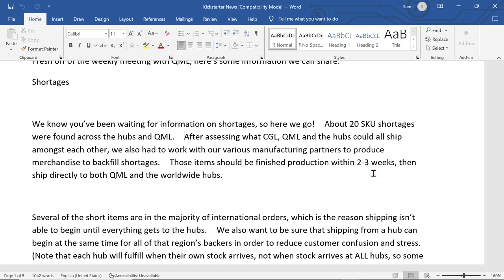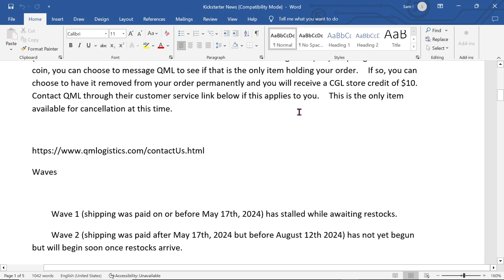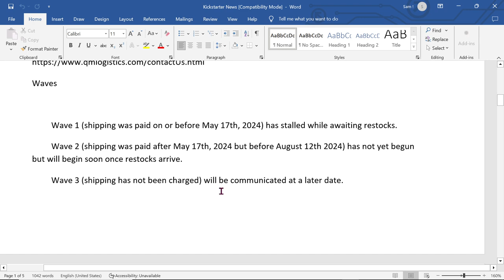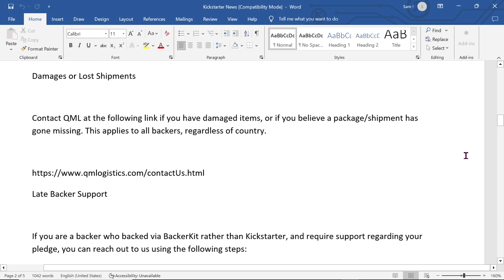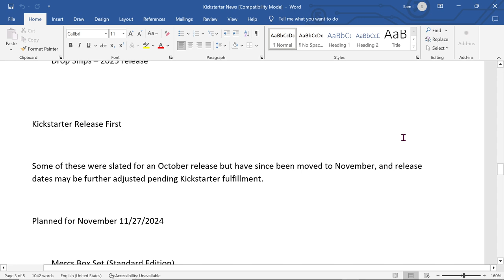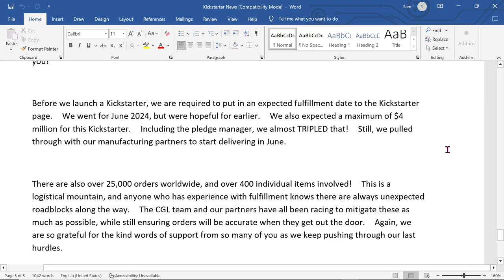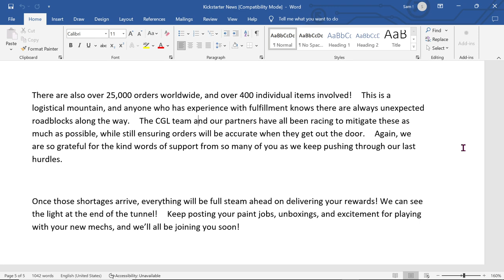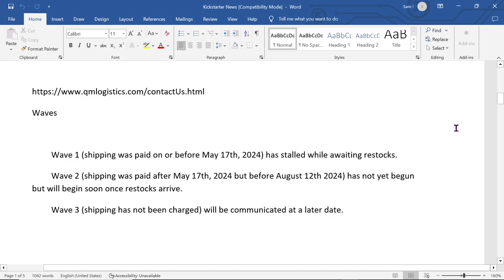Kickstarter Update Sept 25th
Catalyst released an email yesterday giving an update on the kickstarter fulfillment, these are my thoughts on the matter.